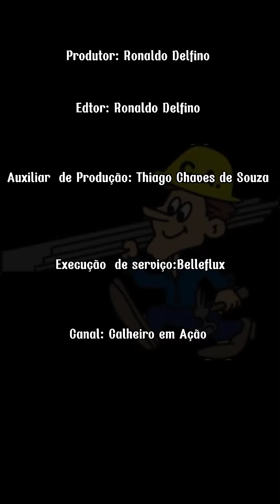🚨O passo a passo de como instalar coifas internas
coifas, rufos,calhas,motores, eólicos,dutos